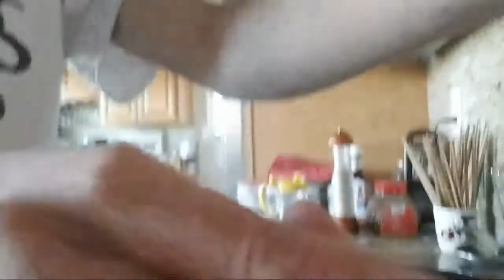Mah Food Channel Now :3 (Cooking With Kingfish)